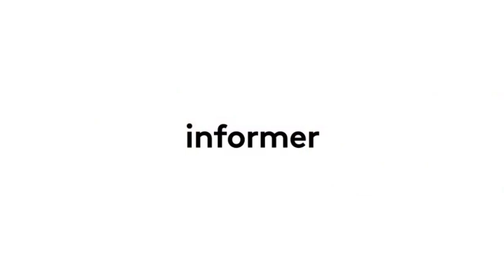TH : Invités de l’hebdo : Teura Iriti et Geffry Salmon, représentants élus Tahoeraa à l’A.P.F.